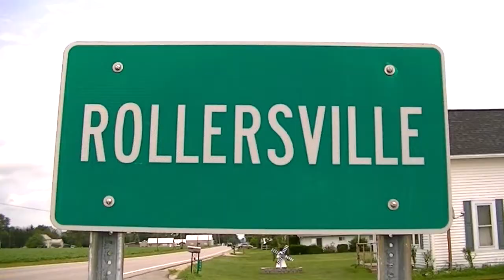The 2011 Be-Mag Msgboard 30+ Edit by Vincent Morretino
the infamous be-mag